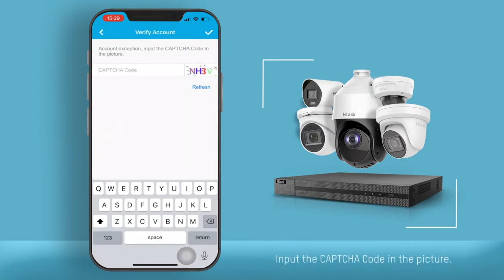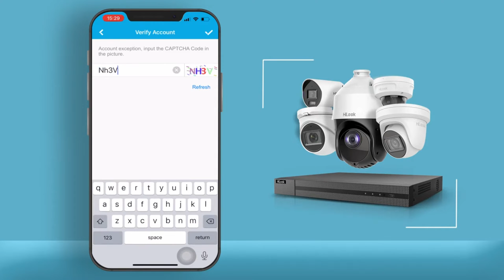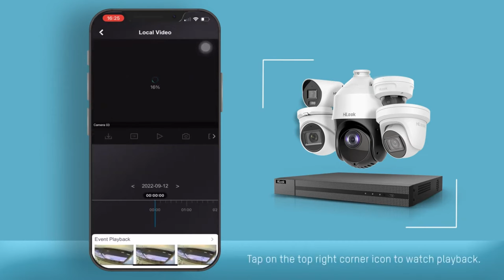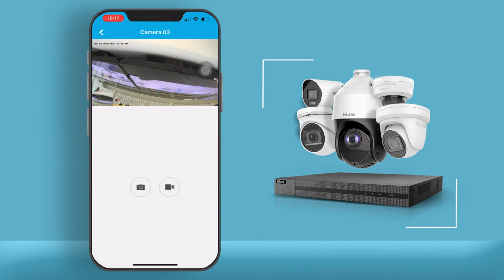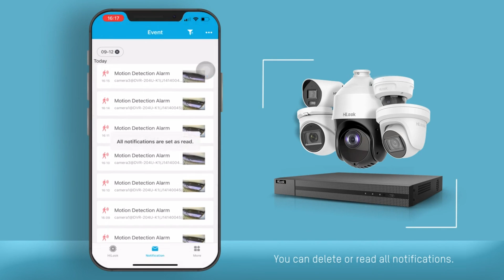How to Setup HiLook Vision App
This Video Will Explain How to Setup HiLook Vision App. This video ralated to hilook dvr online mobile, hilook app setup, hilook camera, hilook app, how to connect hilook camera to phone, hilook camera settings, hilook camera setup, how to install hilook cctv camera in mobile, hilook cctv, hilook cctv mobile connect, hilook app setup mobile, and how to use hilook app in mobile.

HiLook Software Download Portal :
Video Footage Source : Hilook UK